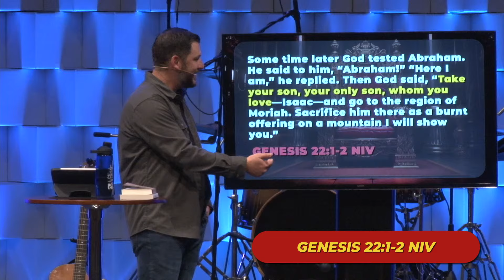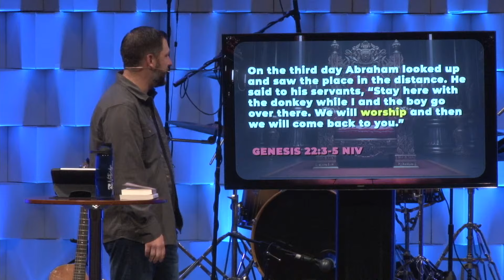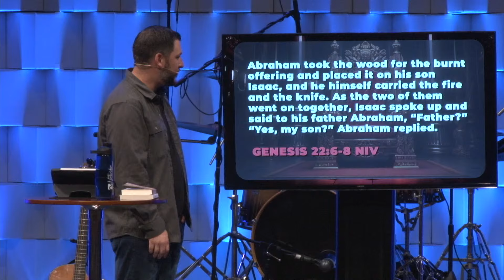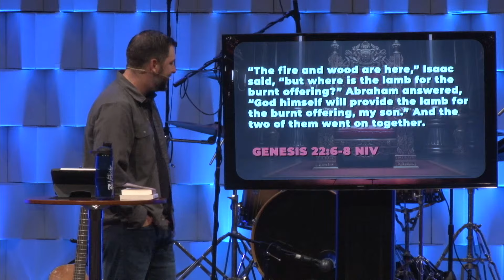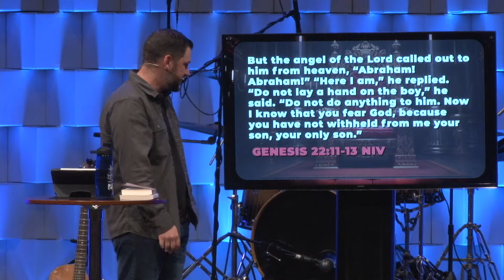The Gift Is Not The King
May 12, 2024 | Adam Scott

God's gifts do not fit or belong on the throne of our hearts.